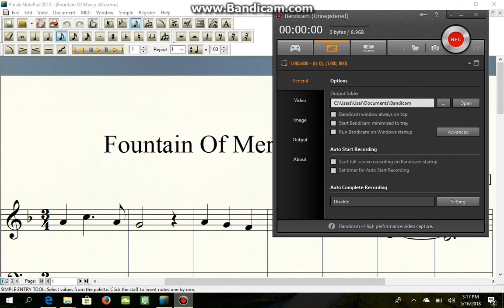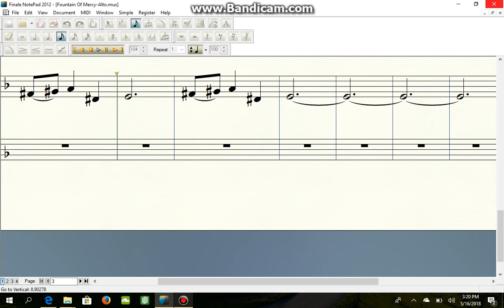Fountain Of Mercy Alto